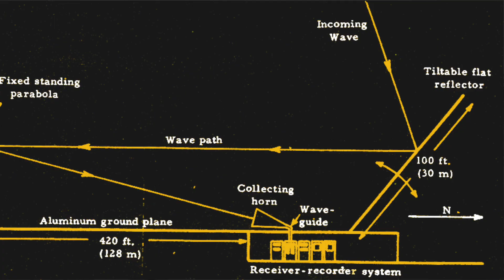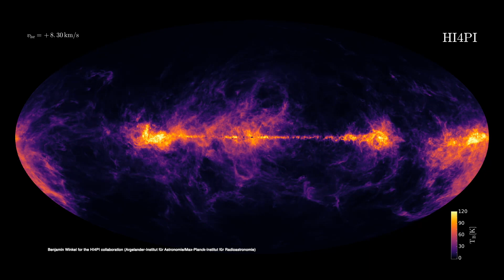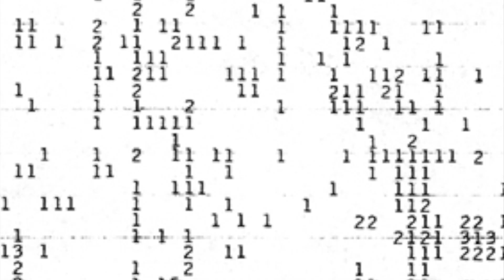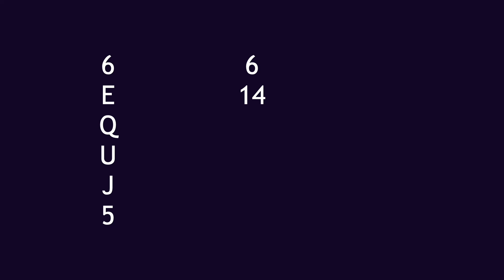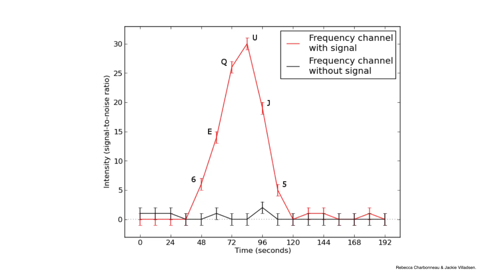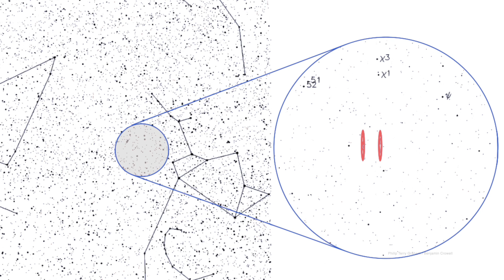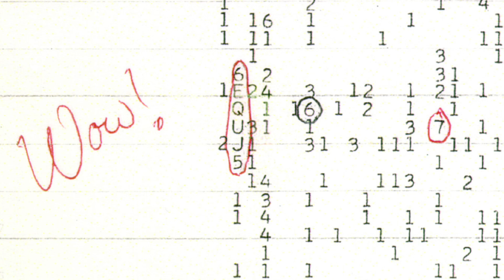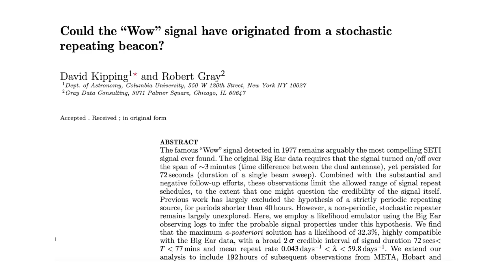Cos'era il segnale "Wow"?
Quarantacinque anni fa, il 15 agosto del 1977, un radio telescopio dell’università dell’Ohio soprannominato "Big Ear", ovvero grande orecchio, captò un segnale che da allora è diventato probabilmente il più famoso e discusso nell’ambito del SETI, ovvero la ricerca di vita intelligente extraterrestre. Il segnale è passato alla storia come “segnale Wow!”, perché quando Jerry Ehman - il radio astronomo che raccoglieva i dati di Big Ear - vide il tabulato dove era riportata l’osservazione, la marchiò con un cerchio rosso e ci scrisse accanto l’esclamazione Wow.

Ma cosa c’era di così interessante nel segnale Wow da meritare questa esclamazione? E a distanza di così tanto tempo, siamo in grado di dire che cosa potrebbe averlo provocato? Proviamo a capirlo.

«Inseguendo un raggio di luce: alla scoperta della teoria della relatività», disponibile in tutte le librerie e negli store online:

SCRITTO E PRODOTTO da Amedeo Balbi,  professore di astronomia e astrofisica all'Università di Roma Tor Vergata.